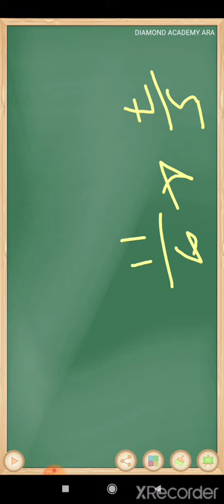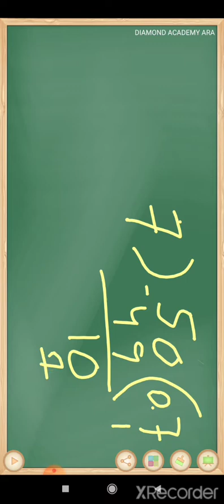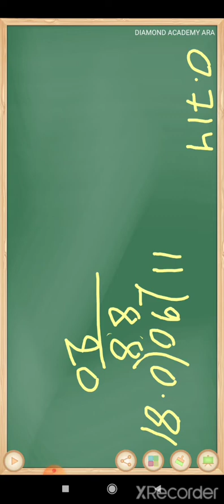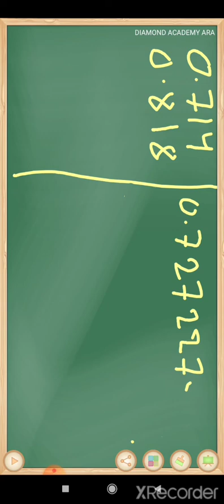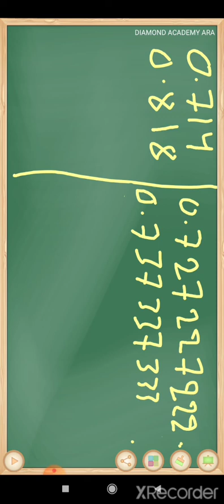NCERT maths solution class 9 chapter 1 exercise 3 (Q:8)